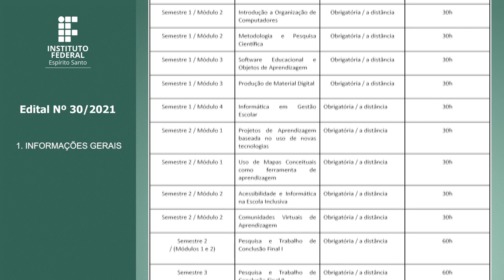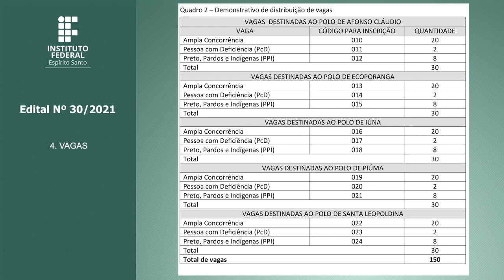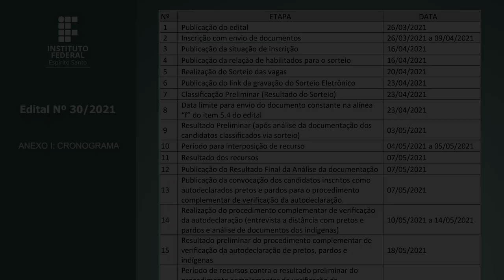EDITAL Nº 30/2021 –CURSO PÓS-GRADUAÇÃO LATO SENSU EM INFORMÁTICA NA EDUCAÇÃO [Libras]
EDITAL Nº 30/2021 –CURSO PÓS-GRADUAÇÃO LATO SENSU EM INFORMÁTICA NA EDUCAÇÃO NA MODALIDADE EaD DO IFES/CEFOR

00:01:45 - 1. INFORMAÇÕES GERAIS
00:06:30 - 2. PÚBLICO-ALVO
00:07:08 - 3. REQUISITOS
00:08:17 - 4. VAGAS
00:12:34 - 5. INSCRIÇÕES
00:29:40 - 6. DO PROCEDIMENTO COMPLEMENTAR DE VERIFICAÇÃO DA AUTODECLARAÇÃO DE CANDIDATOS(AS) ÀS VAGAS RESERVADAS PARA PRETOS(AS), PARDOS(AS) E INDÍGENAS
00:48:18 - 7. DO PROCEDIMENTO COMPLEMENTAR DE VERIFICAÇÃO DA AUTODECLARAÇÃO DE CANDIDATOS(AS) ÀS VAGAS RESERVADAS PARA PRETOS(AS), PARDOS(AS) E INDÍGENAS POR MEIO DE VIDEOCONFERÊNCIA
01:00:46 - 8. DO PROCEDIMENTO COMPLEMENTAR DE VERIFICAÇÃO DA AUTODECLARAÇÃO E A ELEGIBILIDADE DE CANDIDATOS(AS) ÀS VAGAS RESERVADAS PARA PESSOAS COM DEFICIÊNCIA
01:11:06 - 9. PROCESSO SELETIVO
01:23:41 - 10. RECURSO
01:24:56 - 11. MATRÍCULA NO CURSO
01:28:31 - 12. CERTIFICADO
01:30:05 - 13. DISPOSIÇÕES FINAIS
01:37:14 - ANEXO I – CRONOGRAMA